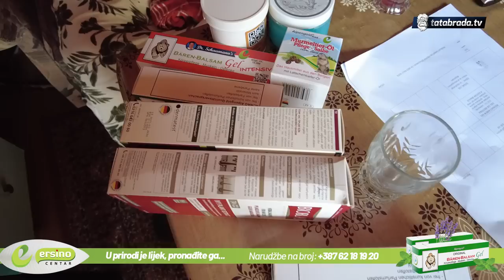"Mislila da ću se u grad udat' pa pošla za njega"